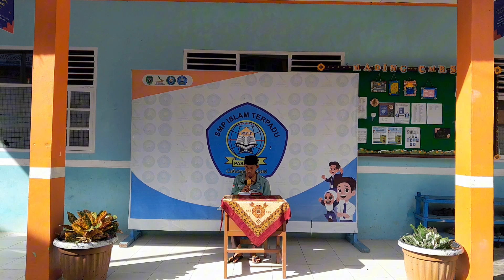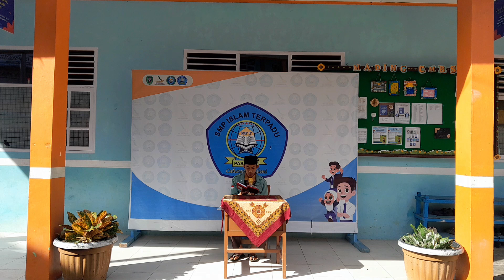Tilawah - Muhammad Fadlil Azim | AKRAB November 2024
AKRAB (Ajang Kreativitas Minat dan Bakat) merupakan salah satu proker OSIS Bidang Bakat Minat, guna untuk menggali dan mengembangkan bakat dan minat siswa SMPIT Cahaya Madani. AKRAB dilaksanakan sekali sebulan, yang mana jenis perlombaannya bervariasi. Untuk bulan November ini, lomba yang diadakan adalah lomba bercerita dan lomba cipta puisi tema pahlawan nasional.